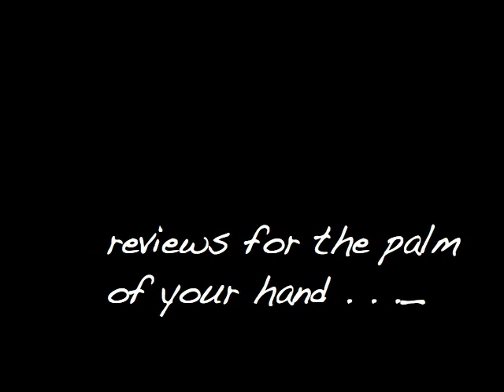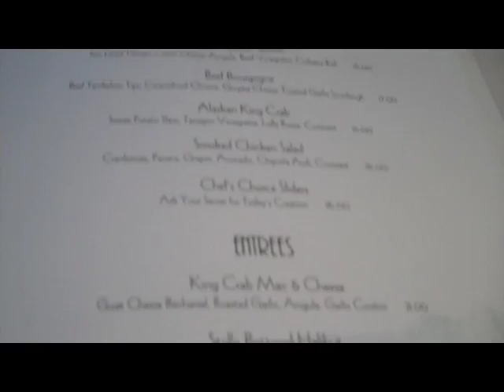HandHeldReviews.TV - "Dining Out" Sample Reel (with Alan Scott)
Welcome to the "Dining Out" sample reel of HandHeldReviews.TV. We are a web based and social media/PDA centered media company that is bringing the world to the palm of your hand. "Where the rubber meets the road" style reviews of everything from Fine Dining to Outdoor Adventures, and everything in between.